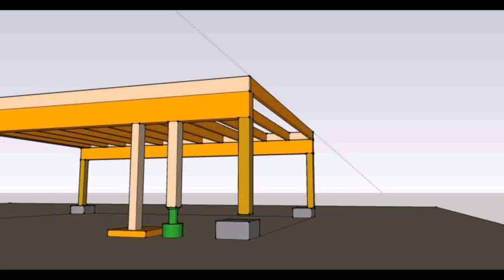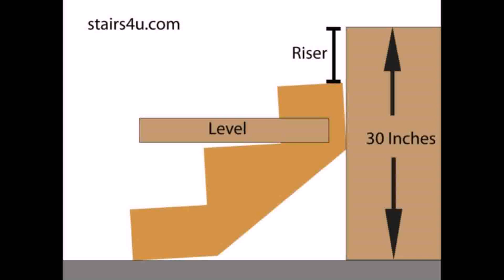Build A Deck On Uneven Concrete